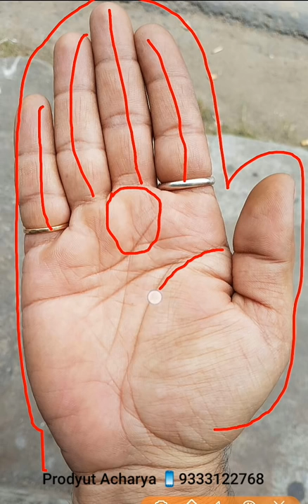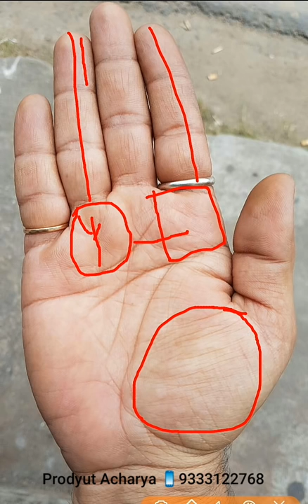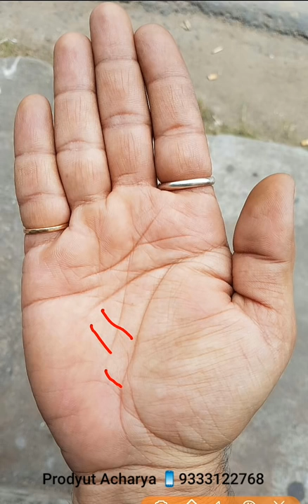হাতের রেখায় X চিহ্ন ও অন্যান্য বৈশিষ্ট্য বিচার || X letter on hand line